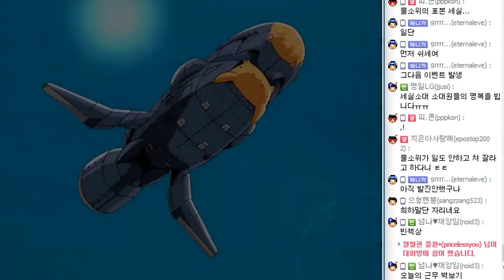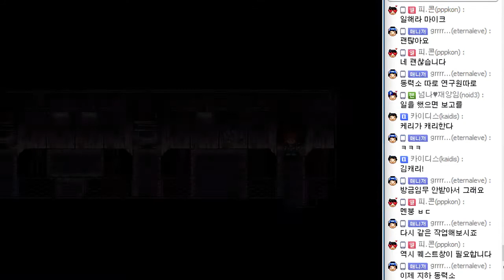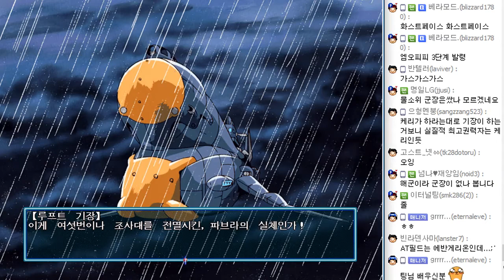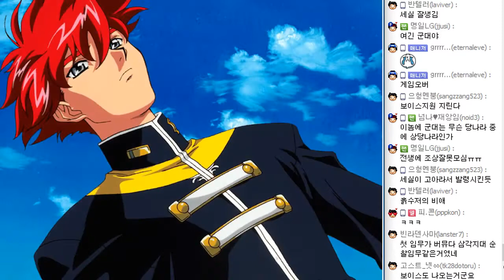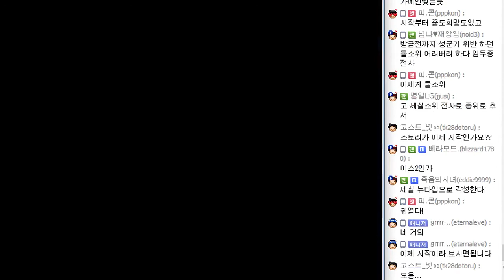#4 - 고전명작RPG : 용기전승2 (竜機伝承2)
이즈렌의 고전명작 극장!
용기전승 시리즈의 두번째 작품!!
흥미진진한 스토리와 탄탄한 구성!
이즈렌과 함께 빠져봅시다~!